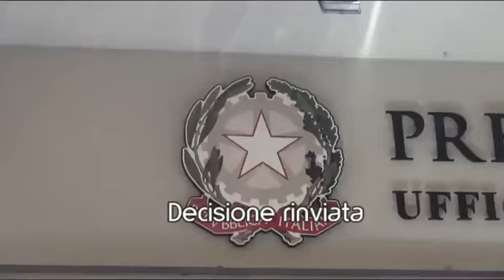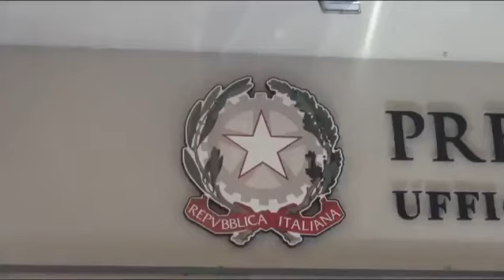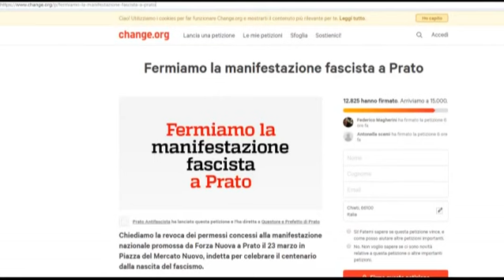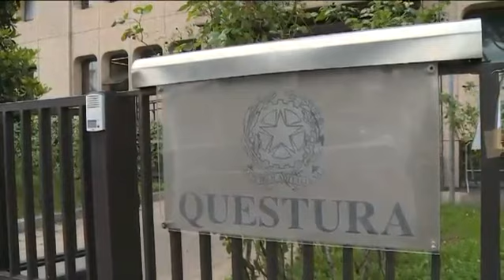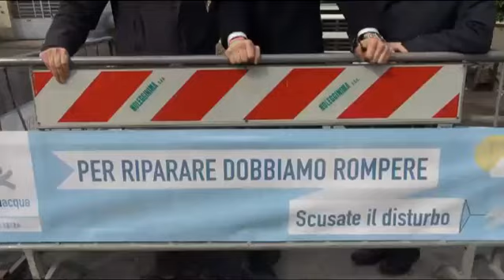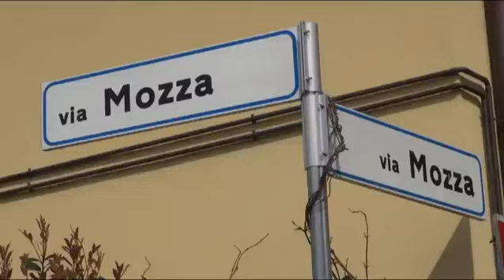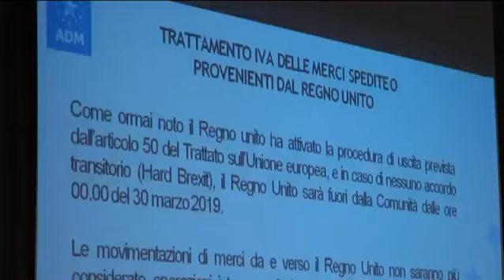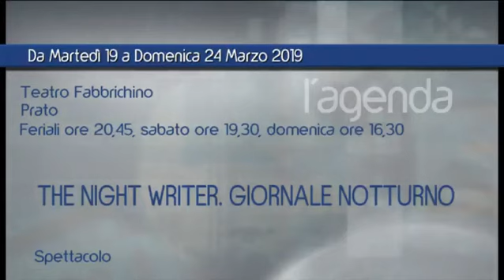Telegiornale sera del 18 03 2019